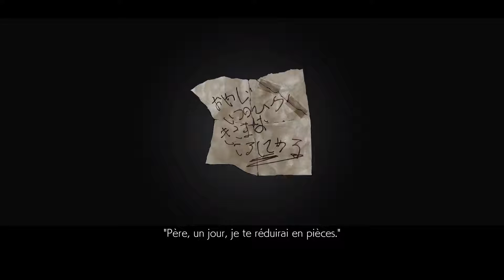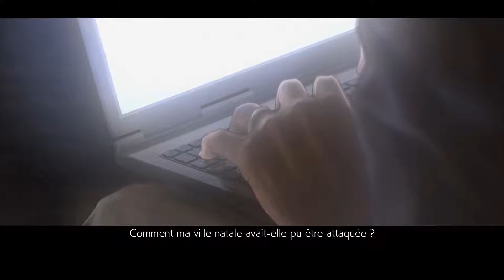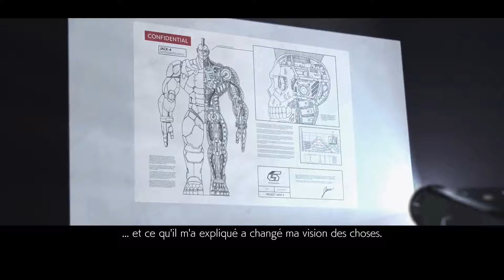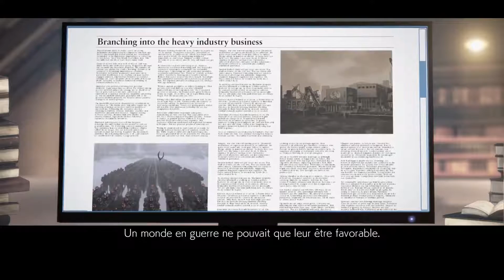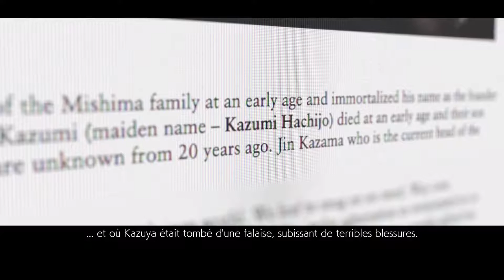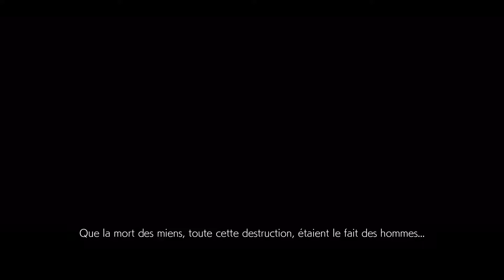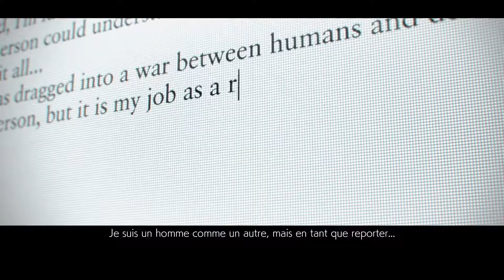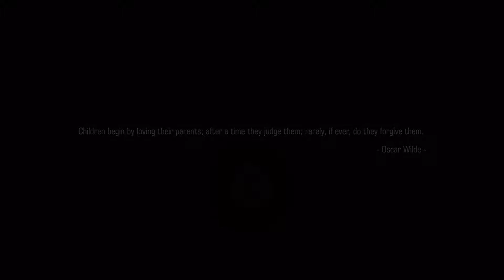Tekken 7 - 100% Longplay (Histoire Principale)